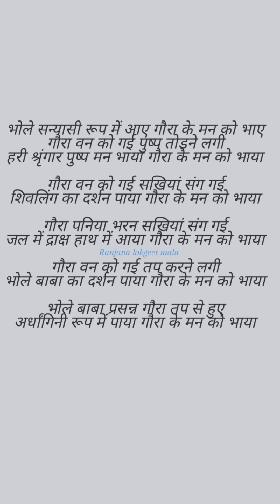भोले सन्यासी रूप में आए